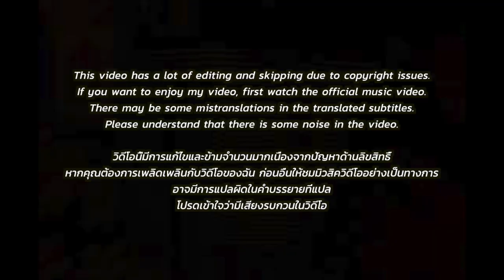🇹🇭🇰🇷🔥Korean Hiphop Junkie react to Zombie Movie | ซอมบี้มูฟวี่ - TangBadVoice (THAI/ENG SUB)